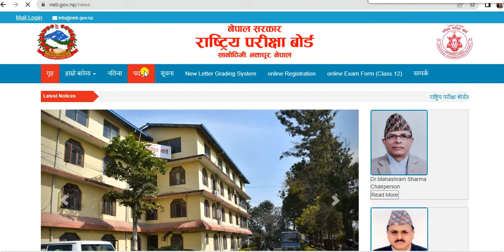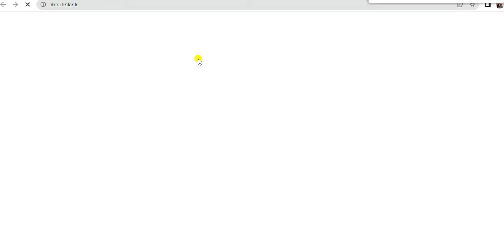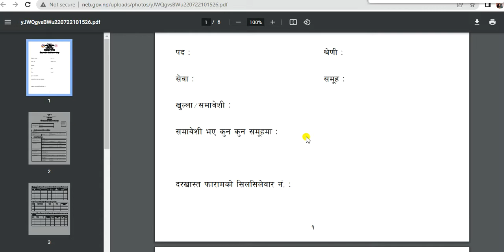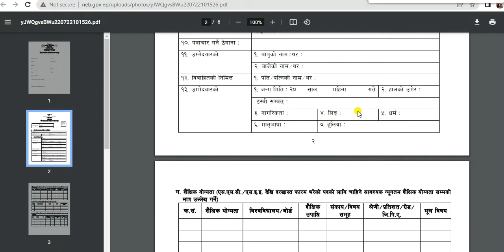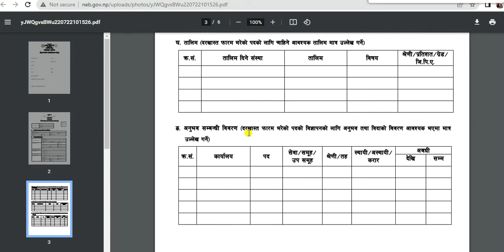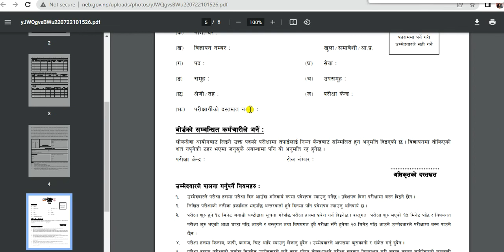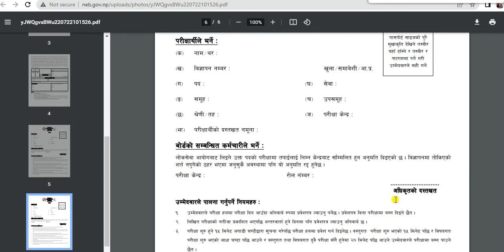How To Fill NEB Vacancy Form ? राष्ट्रिय परिक्षा बोर्ड बिज्ञापनको फारम भर्ने तरिका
राष्ट्रिय परिक्षा बोर्ड बिज्ञापनको फारम भर्ने तरिका How To Fill NEB Vacancy Form ?राष्ट्रिय परिक्षा बोर्ड बिज्ञापनको फारम भर्ने तरिका
नमस्कार साथीहरु ! Education Mala मा तपाईहरुलाई स्वागत छ । यस च्यानलबाट नेपाली भाषामै विभिन्न टेक्निकल कुराहरु, शिक्षा सम्बन्धी , लोक सेवा आयोग , शिक्षक सेवा आयोग , विभिन ताजा खबरहरु  बारेमा भिडियोहरु पाउन सक्नुहुनेछ । केहि सल्लाह तथा सुझाब भए हामीलाई इमेल तथा म्यासेज गरेर जानकारी दिनुहोला